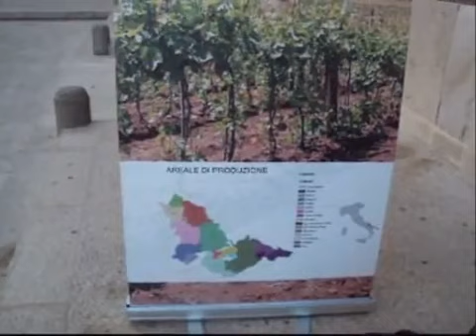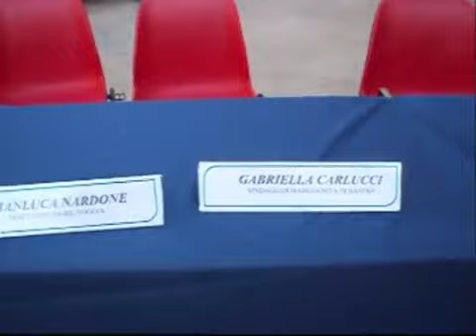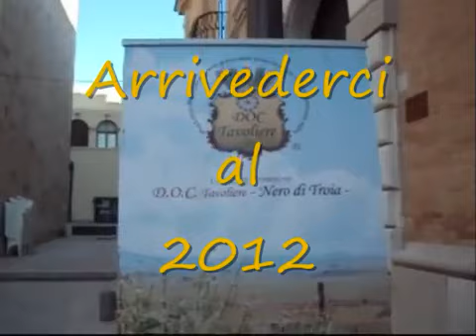12° Convegno Nero di Troja - "Aria di Troia"